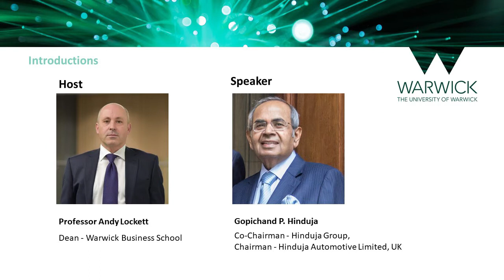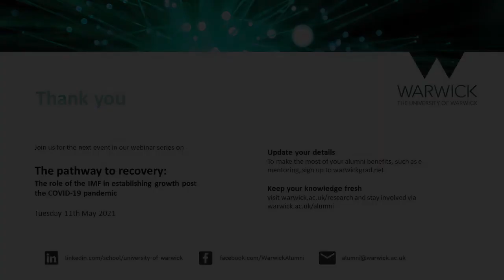Webinar: In Conversation with Gopichand P. Hinduja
Our webinar series allows for you to grab a cup of coffee (or tea) and sit down with our brightest and most influential friends and alumni. Our first guest is one of the most successful business leaders in India and the UK. Gopichand P. Hinduja, fondly known as 'GP' in business circles, joined the family business established in Mumbai by his father, the Hinduja Group, in 1959. Learn the story behind the Hinduja Group’s success and hear GP’s personal views on what makes a successful entrepreneur.